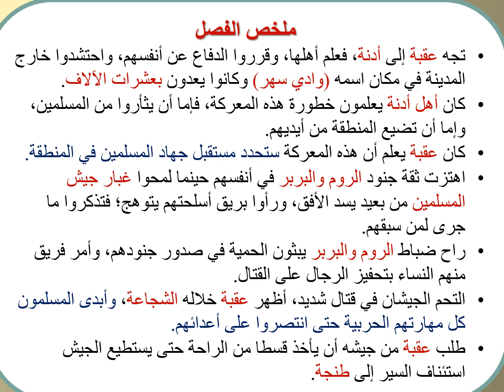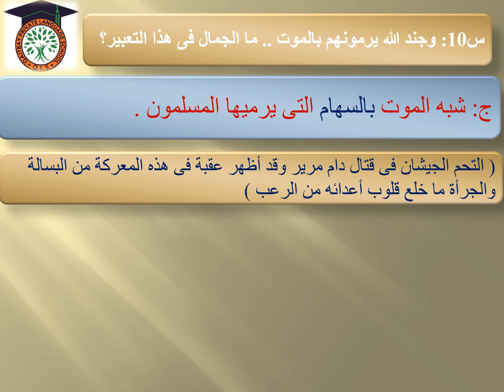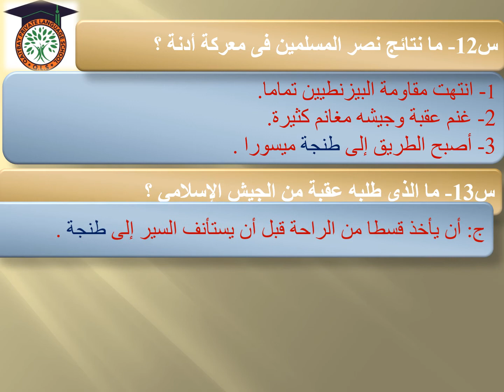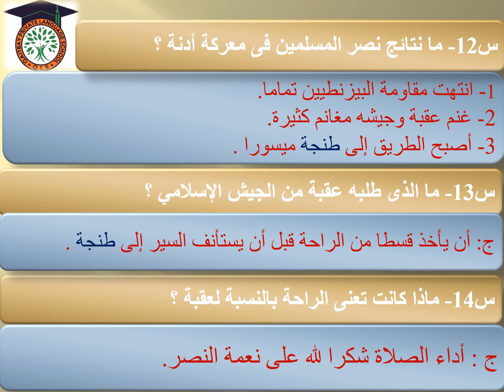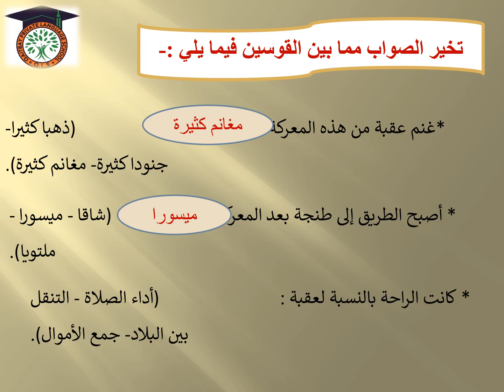الصف الأول الإعدادي لغة عربية عقبة بن نافع الفصل الثالث عشر